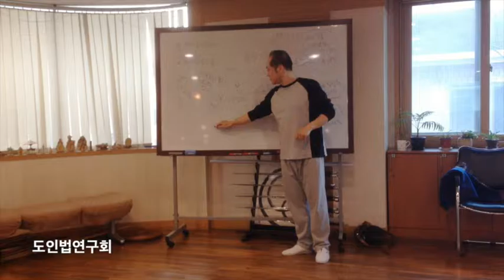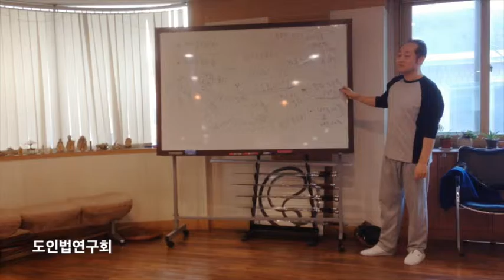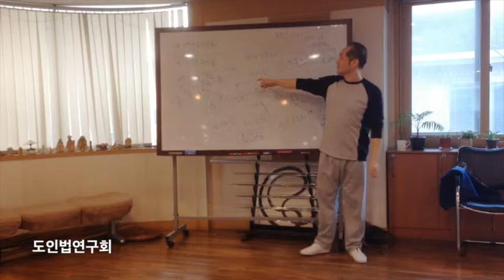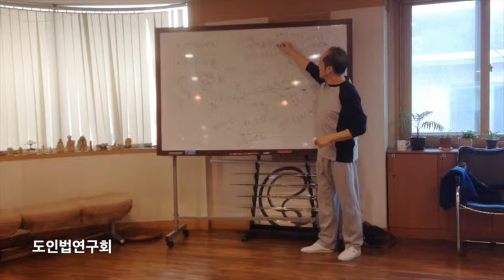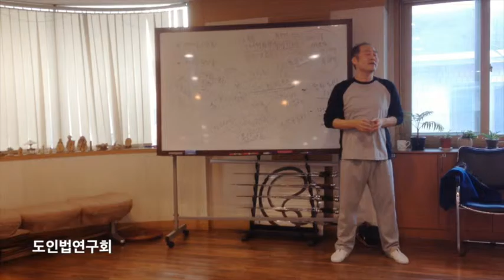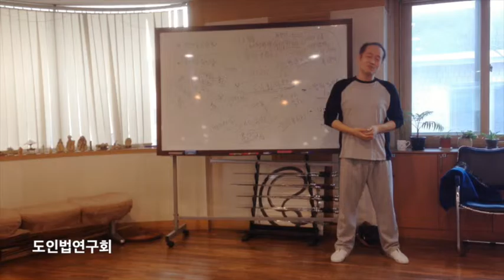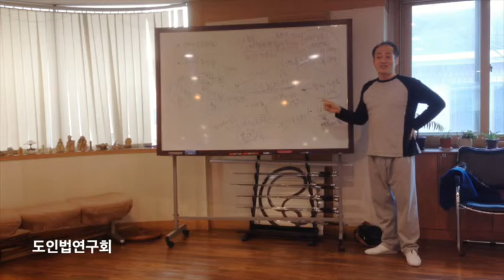화타오금희 이론강의 2.밝은빛의 도인술 (4)기타 도인술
도인법 전문가들의 모임 '도인법연구회'